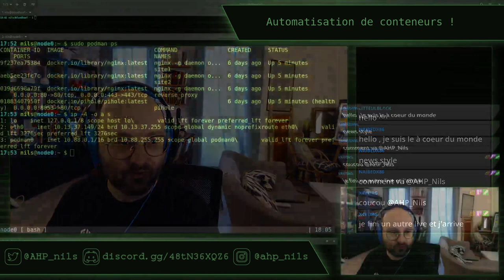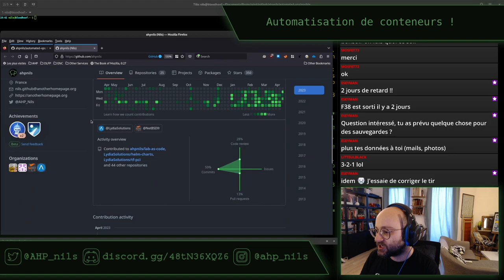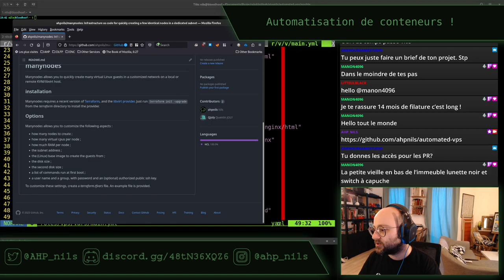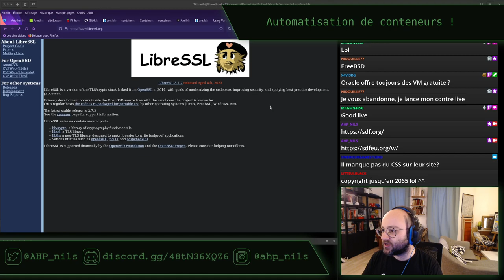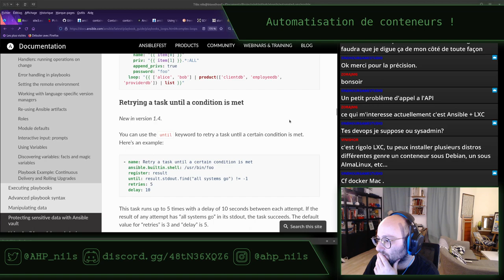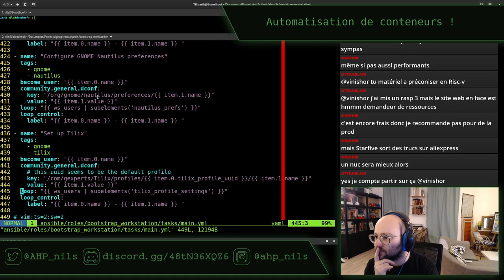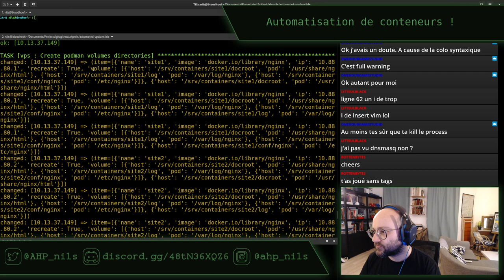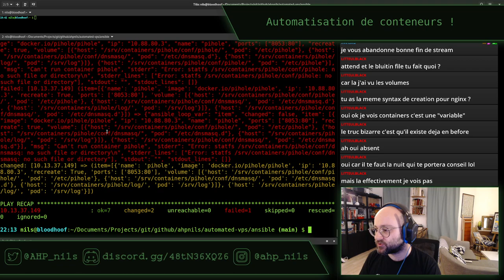Automatisation de conteneurs - stream du 20 avril 2023